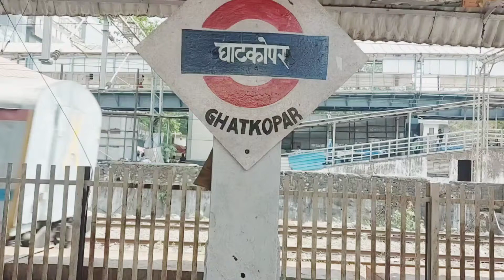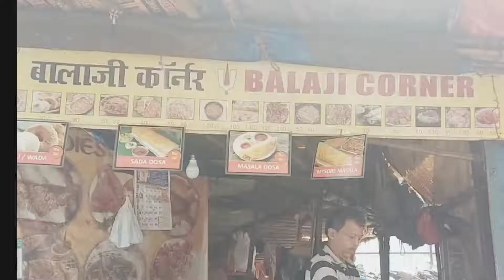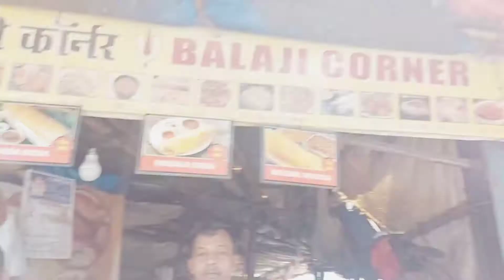Balaji Corner - Dosa Centre Vlog | Famous Dosa Centre at Ghatkopar Vlog | Mumbai Spice | 2022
Hi,

This a very special vlog on The very famous dosa Centre at Ghatkolar East - Khaogalli , opp Railway Stn. Different Varieties of Dosa's are available. Balaji Corner do provide other snacks like Medu Wada, Idli etc. at very reasonable rate.

             : Denim